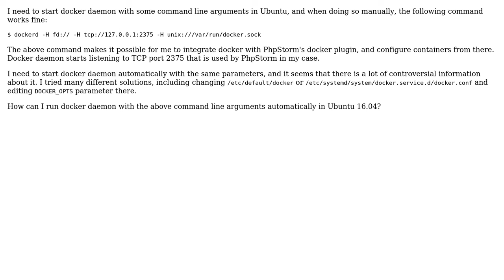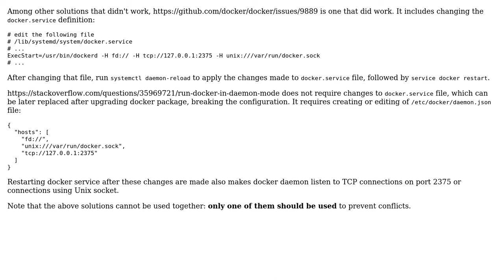How to start docker daemon automatically with custom arguments in Ubuntu?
With thanks & praise to God, and with thanks to the many people who have made this project possible! You are responsible for your own actions.